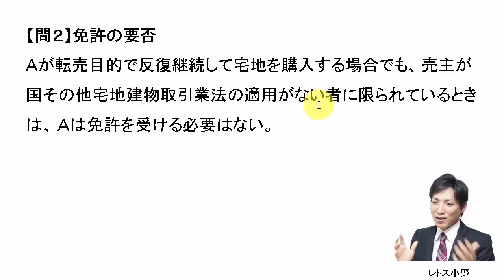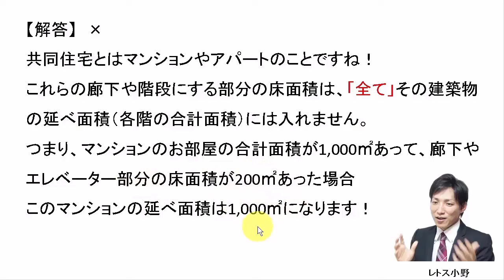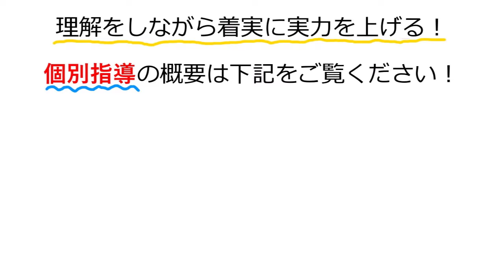【宅建過去問】11月26日の３問【レトス小野】宅建過去問解説